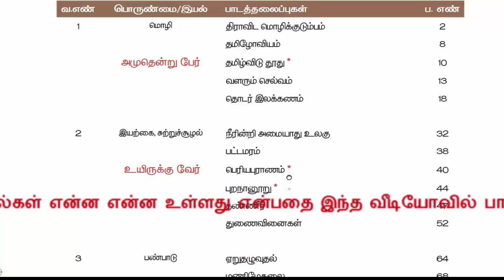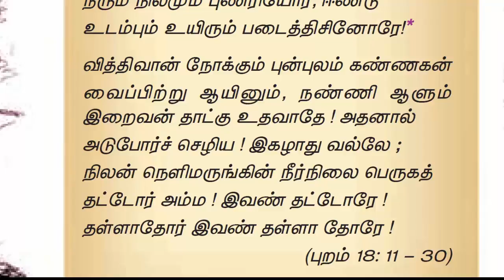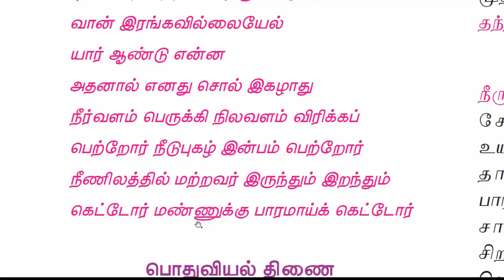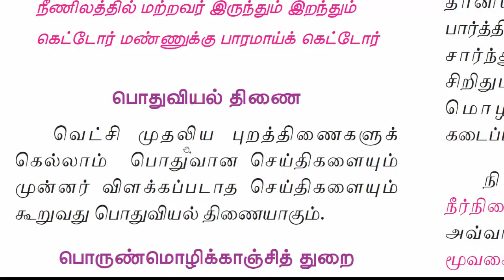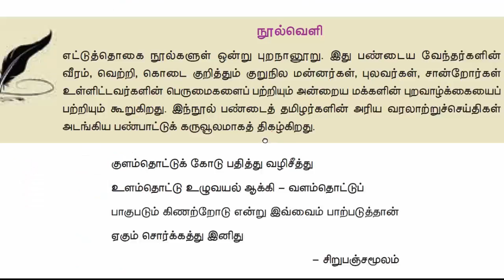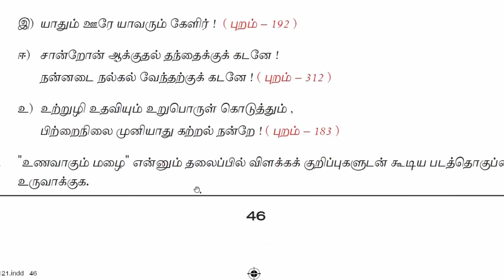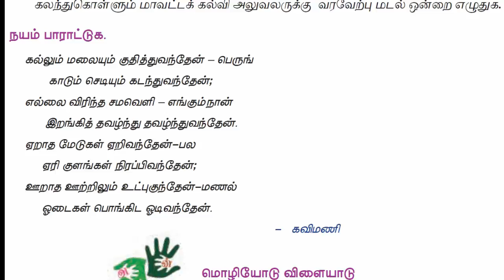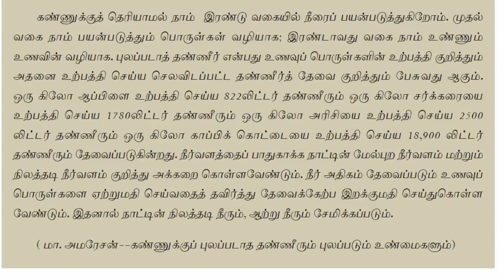9TH TAMIL NEW BOOK 2018 IYAL2 -PART3 (9 ஆம் வகுப்பு தமிழ் புதிய புத்தகம் 2018 இயல் 2 பகுதி 3)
9TH TAMIL NEW BOOK 2018 IYAL1 -PART 1 (9  ஆம் வகுப்பு தமிழ்  புதிய புத்தகம் 2018 இயல் 1 பகுதி 1)
9th NEW book 2018